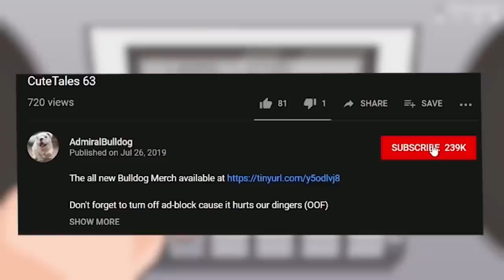Utility Riki Tower Pushing Build